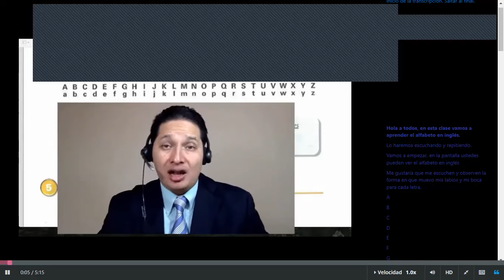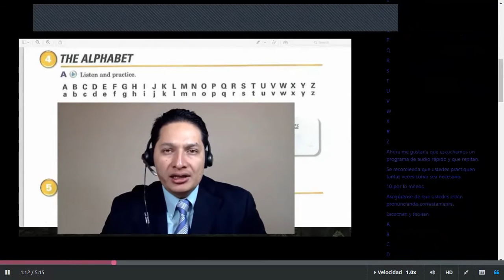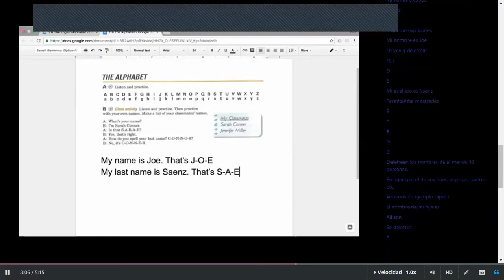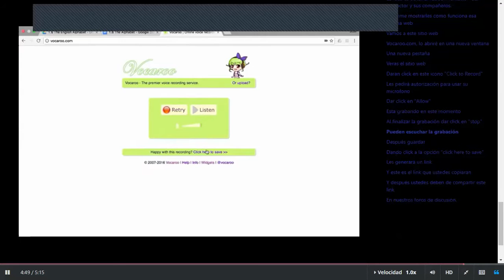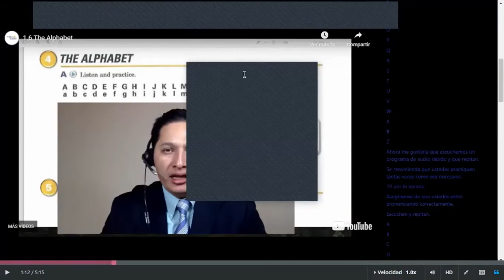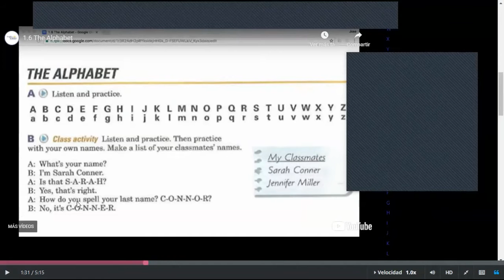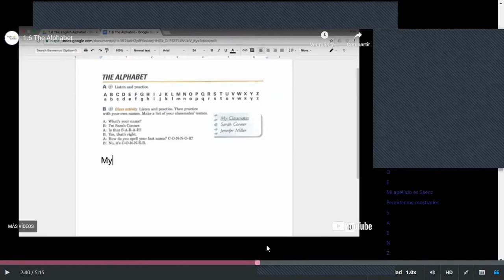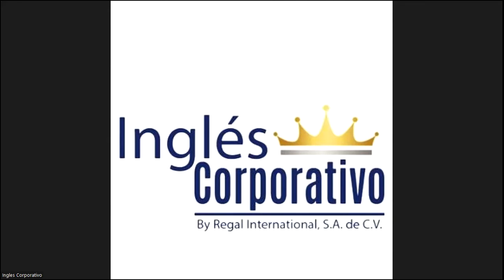Class 3-1-03-2023 - FI-REGA-120 - Caleb Nuñez - Spelling